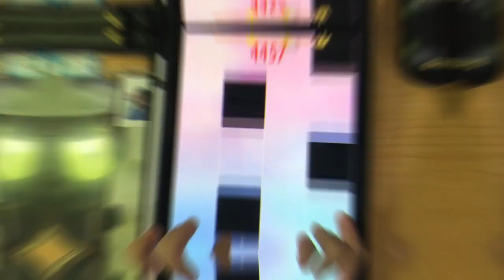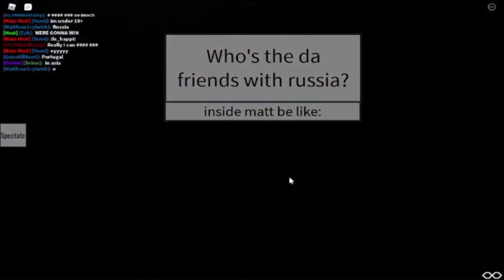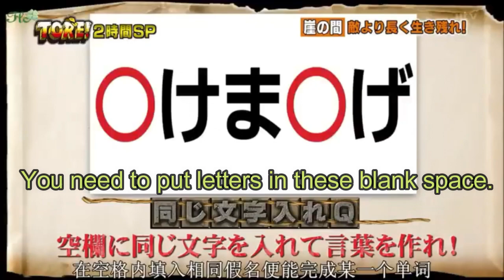Dero&Tore | Tore Roblox VS Real life Ep.3 (Final) | Part 37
See you guys in next Tore series!
Let's see what is it!

For people who don't know what is Dero&Tore
Dero is a game show that is famous from Japan and it has broadcast since 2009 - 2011
and It is inspired from The saw movie.
Tore is a famous game show too just like Dero and it has broadcast since 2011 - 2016
and it is inspired from the Indiana Jones movie.

Roblox group (Leaf's crew)